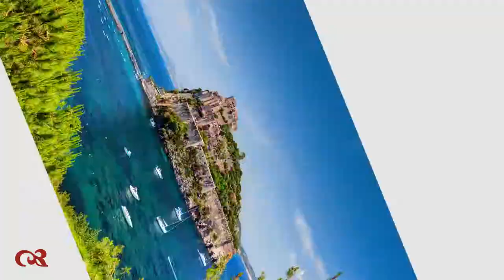General Courses - Learning Italy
Learning Italy is a study program by Dante Alighieri Siena School: join our classes and learn Italian language, culture, music, and culinary arts living in Tuscany, the heart of Italy!

Throughout the last 40 years, Dante Alighieri Siena has acquired a respectable experience in teaching Italian language, Culture, and Gastronomy in order to allow students of all nationalities and ages to get the most out of their stay in Italy. Recognised by institutional partners in Italy and worldwide, Learning Italy programs provides a combination of guided visits, tastings, gastronomy sessions and excursions depending on the students' interests, using Siena as a charming resource for learning by “experiencing” instead of simply “studying”.
Da Siena’s strength lies in its passionate faculty, that use a modern approach in teaching to foreign students, and in its staff devoted to students: a student's issue is alway a team's issue. You will be living among locals and you will immediately feel at home.